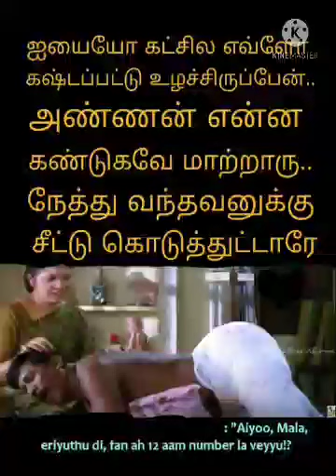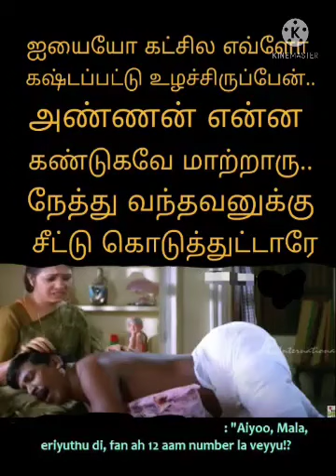😂🤣 எரியுதடி மாலா | சீமான் சீட்டு கொடுக்கலையே | உள்ளாட்சி தேர்தல்.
20:40 அயோ அப்டே எரியுது எனக்கு

இது மாதிரி மற்ற கட்சில தலைவனை கேள்வி கேட்க முடியுமா டா